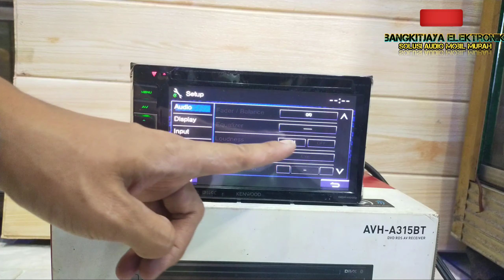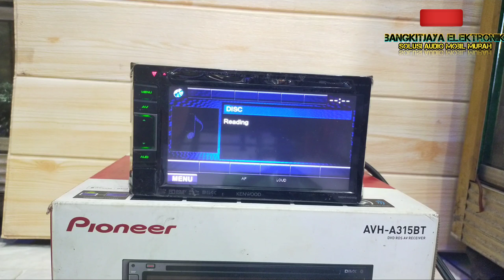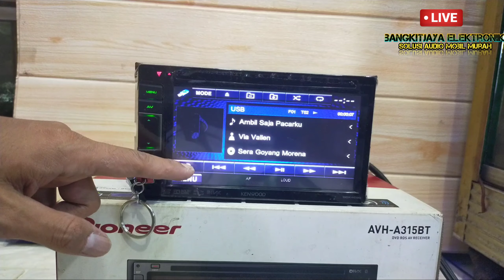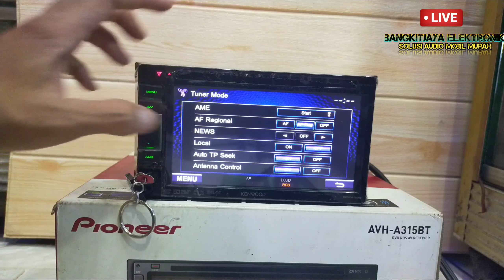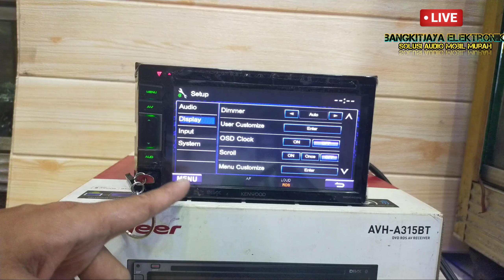Headunit Kenwood DDX4033IH4 Standar Honda jazz rs|tes N review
assalamu'alaikum gaes,kali ini kang Majid mau tes lengkap request temen temen ,doubledin kenwood standar jazz RS ,Mobilio RS oke ikutin aja video nya gaes
enjoyyyy